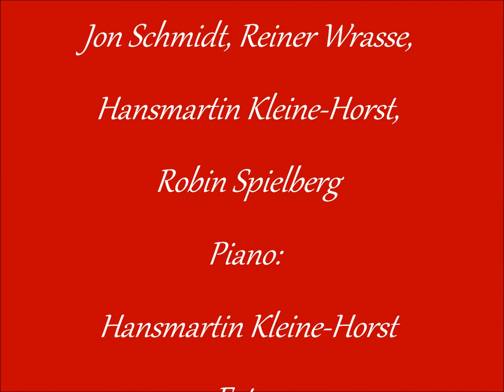Halbmondzeiten Sinnliche AugenBlicke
Ausschnitte aus dem Programm "Sinnliche AugenBlicke". Demnächst live mit Alexander Albrandt am Piano!
Text: Geschrieben und gesprochen Christa Lehmann, Kompositionen: J. Schmidt, R. Wrasse, H. Kleine-Horst , R. Spielberg, Piano: Hansmartin Kleine-Horst, Fotos: U. Theuer, I. Caspari, D. Lehmann